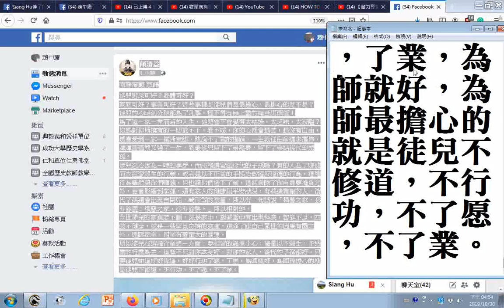南屏濟顛 慈語 為師最擔心的就是徒兒不修道，不行功，不了愿，不了業